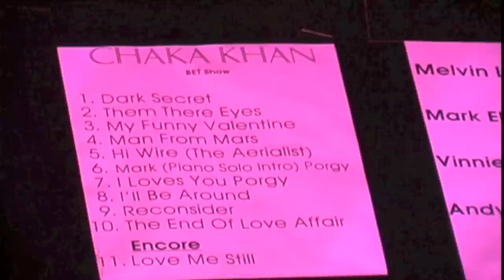AQUI Y AJAZZ, VINNIE COLAIUTA, MELVIN LEE DAVIS, AND ANDY WEINER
HERE IS ONE THE HIGHLIGHT MOMENTS OF MY CAREER AS A JAZZ TV PRODUCER.
 IN 1999, I WAS PART OF THE BEHIND THE SCENES OF BET JAZZ CHANNEL PRESENTS, FOR CHAKA KHAN DVD PRODUCTION. AS WELL FOR THE JAZZ CHANNEL PRESENTS DVD CONCERT SERIES.

DURING THE SOUNDCHECK OF THIS EVENT, JUST A COUPLE OF HOURS BEFORE THE SHOW TIME , I HAD THE PRIVILEGE AND THE UNIQUE OPPORTUNITY TO ENJOY A QUALITY MOMENT WITH CHAKA'S BAND MEMBERS:  VINNIE COLAIUTA, MELVIN LEE DAVIS, AND ANDY WEINER

I ASKED TO MY FRIEND DRUMMER VINNIE COLAIUTA TO PLAY SOME DRUM-LINES FOR MY CAMERA AND HE VERY PLEASE ACCEPTED TO DO IT FOR ME AND MY SHOW AQUI Y AJAZZ.  AN EFFOR FOLLOWED BY  HIS FELLAS  BASSIST MELVIN LEE DAVIS AND PIANIST ANDY WEINER.

I AM 100% SURE THAT YOU EVENT NOT BEEN A DRUMMER OR BASS PLAYER, WILL ENJOY THIS UNIQUE AND RARE VIDEO AS THEY HUMBLY AND SPONTANEOUS PLAY JUST FOR MY CAMERA...

HERE AND AJAZZ, Vinnie Colaiuta, MELVIN LEE DAVIS, ANDY AND WEINER

HERE IS ONE OF THE HIGHLIGHT MOMENTS MY CAREER AS A JAZZ TV PRODUCER.
  IN 1999, I WAS PART OF THE BEHIND THE SCENES OF JAZZ CHANNEL PRESENTS BET, CHAKA KHAN FOR PRODUCTION DVD. WELL AS FOR THE JAZZ CHANNEL PRESENTS CONCERT SERIES DVD.

DURING THE EVENT OF THIS SOUNDCHECK, JUST A COUPLE OF HOURS BEFORE THE SHOW TIME, I HAD THE PRIVILEGE AND THE UNIQUE OPPORTUNITY TO ENJOY A MOMENT WITH CHAKA'S QUALITY BAND MEMBERS: Vinnie Colaiuta, MELVIN LEE DAVIS, ANDY AND WEINER

I ASKED TO PLAY DRUMMER SOME Vinnie Colaiuta DRUM-LINES FOR MY CAMERA AND VERY PLEASE HE ACCEPTED TO DO IT FOR ME AND MY SHOW HERE AND AJAZZ. AN HIS FELLAS effor Followed by bassist Melvin Lee PIANIST AND ANDY DAVIS WEINER.

I AM 100% SURE THAT YOU EVENT OR NOT BEEN A DRUMMER BASS PLAYER, WILL ENJOY THIS UNIQUE AND RARE VIDEO AND SPONTANEOUS AS THEY PLAY humbly JUST FOR MY CAMERA ...

AQUI Y AJAZZ, Vinnie Colaiuta, Melvin Lee Davis, y ANDY Weiner

He aquí uno de los momentos punto culminante de mi carrera como productor de Jazz para La televisión.
 En 1999, fui parte la produccion tras escena, del DVD de la cantante Chaka Khan. Al tiempo que Tambien para EL CANAL DE JAZZ PRESENTA DVD CONCERT SERIES.

Durante el soundcheck (Prueba de Sonido) de este evento, a sólo un par de horas antes del espectáculo, he tenido el privilegio y la oportunidad única de disfrutar de un momento CALIDAD CON LOS MIEMBROS DE LA BANDA De Chaka Khan: Vinnie Colaiuta, Melvin Lee Davis, y Weiner ANDY

Pedí al baterista Vinnie Colaiuta tocar algunas líneas en la bateria para mi cámara y él muy complaciente acepto hacerlo para mi y mi programa, AQUI Y AJAZZ. Un esfuerzo seguido por sus compañeros bajista Melvin Lee Davis y el pianista Andy Weiner.

Estoy 100% seguro de que sin usted ser baterista o bajista, apreciarán este vídeo único y raro, por lo humilde y espontáneo de ellos frente a mi cámara ...